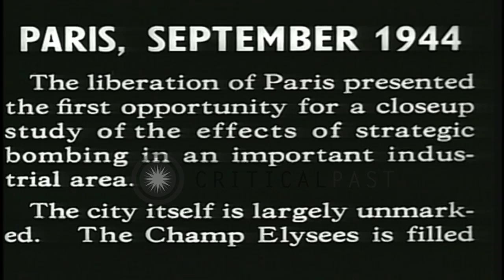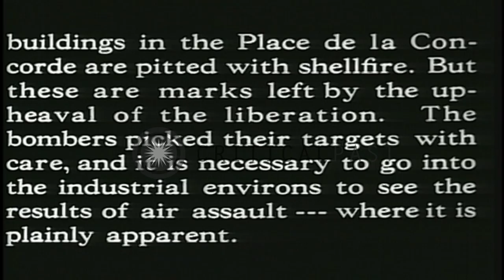Shell poked Place de la Concorde and unscathed Champs Elysees, Eiffel Tower, Arc ...HD Stock Footage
Shell poked Place de la Concorde and unscathed Champs Elysees, Eiffel Tower, Arc de Triomphe, Notre Dame in Paris after WWII.

Results of selective strategic bombing by the British Royal and US Eighth Air Forces in German-occupied Paris and surrounding areas during Wolrd War II. September 1944: A bridge over the Seine. Eiffel Tower in the background. The Statue of Liberty near the Tower. Shell poked buildings and the Obelisk at Place de la Concorde. Cyclists and motorists at the Place. Military cars pass the Arc de Triomphe at Champs Elysees. Civilians around the Eiffel Tower. The French flag atop the undamaged tower. Unscathed Notre Dame de Paris. US military vehicles in the square before the cathedral. GIs and Parisians mill about. An FFI (French Forces of the Interior) flag at Notre Dame. Location: Paris France. Date:  1945.

57,000+ broadcast-quality historic clips for immediate download.